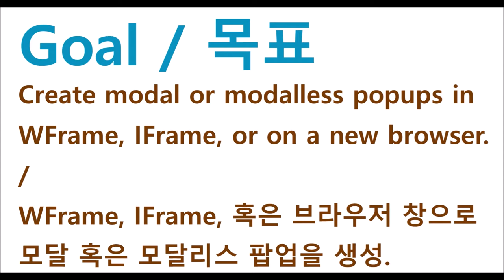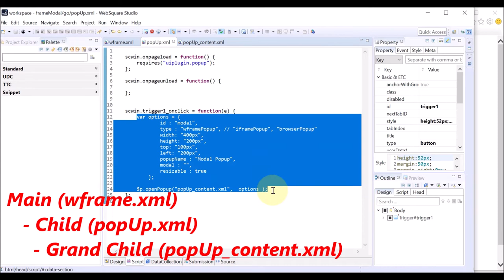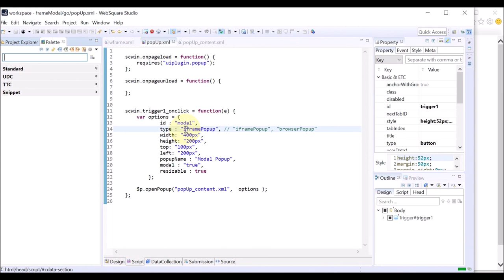$p - openPopup & options.modal | WebSquare5 - Quick Guide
00:00 Introduction
00:10 Goal
00:24 Related Method
00:32 Usage
00:52 DEMO
02:25 End of DEMO

Create modal or modalless popups in WFrame, IFrame, or on a new browser.

Related APIs
   $p.openPopup()
   options.type="wframePopup" "iframePopup" "browserPopup"
   options.modal="true"